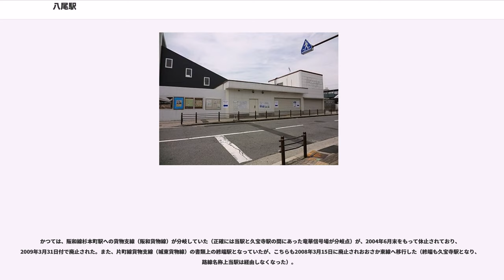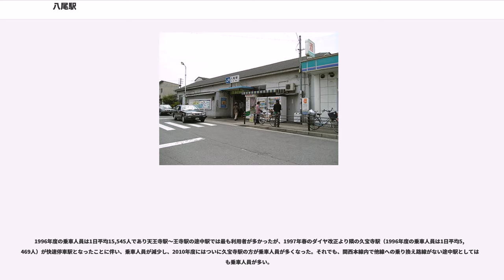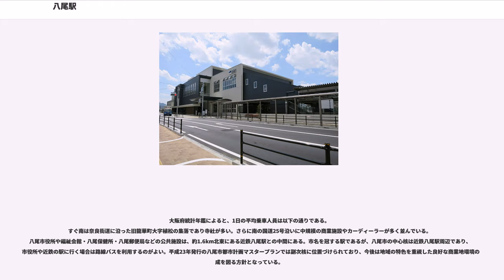八尾駅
八尾駅（やおえき）は、大阪府八尾市安中町三丁目にある、西日本旅客鉄道（JR西日本）関西本線の駅である。駅番号はJR-Q25。「大和路線」の愛称区間に含まれている。

相対式ホーム2面2線を有する地上駅で、橋上駅舎を有する。分岐器や絶対信号機がない、停留所に分類される。後述するように、かつては竜華操車場（現在の久宝寺駅付近にあった）からの貨物線がこの駅まで延びており、上り線と下り線の間にその線路が敷かれていた。この名残で互いの線路は一線分離れている。

駅長が配置された直営駅であり、管理駅として関西本線の河内堅上駅 - 加美駅間各駅とおおさか東線の新加美駅を管理しているが、柏原駅には地区駅長を配置し、河内堅上駅・高井田駅・志紀駅を管轄しているため、当駅が全面的に管理下においているのは久宝寺駅・加美駅・新加美駅のみである。橋上駅舎は3階建てであり、2階は改札階、3階はJRの駅設備となっている。

ICカード乗車券「ICOCA」が利用することができる（相互利用可能ICカードはICOCAの項を参照）。2012年（平成24年）2月25日に、それまで設置されていた継続定期券自動発行機を置き換える形で、北口にみどりの券売機が設置された。現在は橋上駅舎の自動きっぷうりばに移設されている。

2011年（平成23年）5月よりJR八尾駅周辺整備事業により、構内の渋川踏切の改良と橋上駅舎の工事が行われ、橋上駅舎は2013年（平成25年）7月6日の始発電車より使用開始された。橋上駅舎には、エレベーター2基（上り下り両ホームに各1基ずつ）、エスカレーター4基（上り用・下り用を上り下り両ホームに各1基ずつ）、多機能トイレ（2箇所）が設置され、バリアフリー化が図られた。また、自由通路にも、エレベーター2基（南北に各1基）、エスカレーター4基（上り用・下り用を南北に各1基ずつ）が設置された。普通電車のみが停車するが、橋上駅舎の使用開始と同時に、ホーム上の発車標が小型タイプから幅広タイプに置き換えられた。

工事の進捗に伴い、2011年12月17日始発列車より北駅舎が西側の旧ハート・イン八尾店の建物を利用した仮駅舎に移転した。
さらに、2011年12月23日始発列車より南駅舎が西側に建設されたプレハブの仮駅舎に移転し、併せてホーム西側に設けられた仮設の跨線橋が使用開始された。下りホームは仮設の跨線橋と南駅舎の移転に合わせて延伸され停車位置も移動したため、王寺寄り2両分は使用されていない。橋上駅舎の使用開始後も未使用のままである。また、上りホームについても橋上駅舎の使用開始と同時に王寺方面に延伸され停車位置が移動したため、天王寺寄り2両分は使用されていない。

従来は上家を支える柱や架線柱が線路に近い所に設置されていたことから安全上のリスクがあったが、橋上化に合わせて新しく天王寺寄りに延伸された上屋を支える柱は線路際から離して設置（王寺寄りの上屋はホーム上に柱が無いタイプ）、架線柱は上下間にある貨物線跡に設置された単柱に移設された。この対策は、JR西日本のリスクアセスメントの具体例にも挙げられている。

橋上駅舎完成に先立ち、2012年（平成24年）7月に渋川踏切改良工事が概ね完成した。安全性向上に向けた具体的な取り組み内容を紹介する安全ポスター Vol.54 の写真は、改良後の当踏切である。また、北側駅前の道路整備によりJR八尾駅北交差点の信号が2014年（平成26年）7月17日午前6時より運用開始された。
さらに、南側駅前広場・アクセス道路等整備は2014年度（平成26年度）末までの工程となっていたが、2015年（平成27年）3月31日午前10時より使用開始された。

かつては、阪和線杉本町駅への貨物支線（阪和貨物線）が分岐していた（正確には当駅と久宝寺駅の間にあった竜華信号場が分岐点）が、2004年6月末をもって休止されており、2009年3月31日付で廃止された。また、片町線貨物支線（城東貨物線）の書類上の終端駅となっていたが、こちらも2008年3月15日に廃止されおおさか東線へ移行した（終端も久宝寺駅となり、路線名称上当駅は経由しなくなった）。

1996年度の乗車人員は1日平均15,545人であり天王寺駅～王寺駅の途中駅では最も利用者が多かったが、1997年春のダイヤ改正より隣の久宝寺駅（1996年度の乗車人員は1日平均5,469人）...